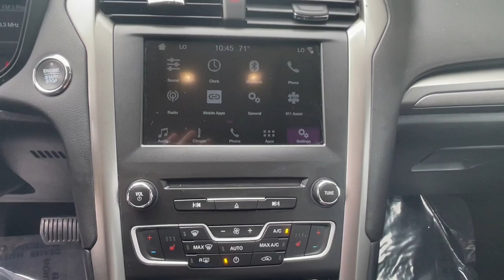2018 Ford Fusion Tinton Falls, Red Bank, Long Branch, Monmouth Beach, Eatontown, NJ 16305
Shadow Black Used 2018 Ford Fusion available in Red Bank, New Jersey at George Wall Ford Lincoln. Servicing the Tinton Falls, Long Branch, Monmouth Beach, Eatontown, NJ area.